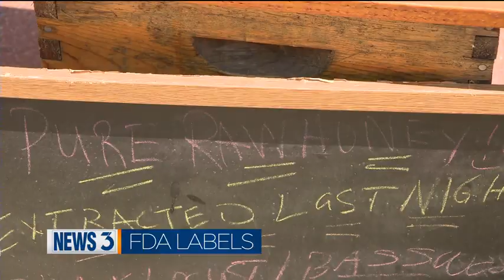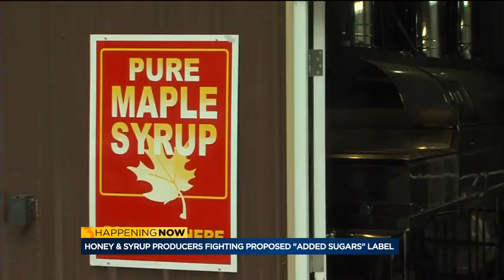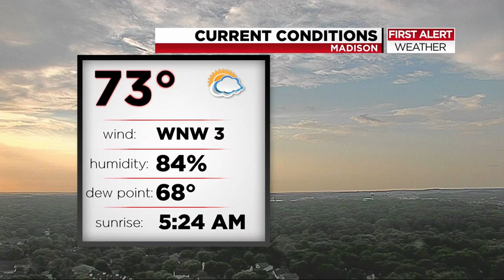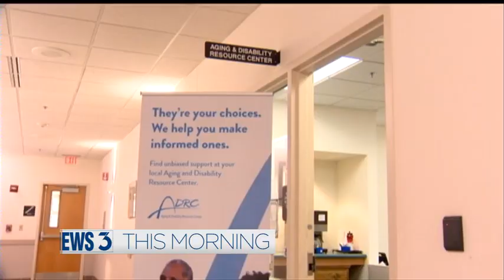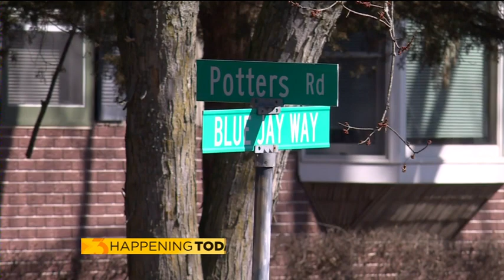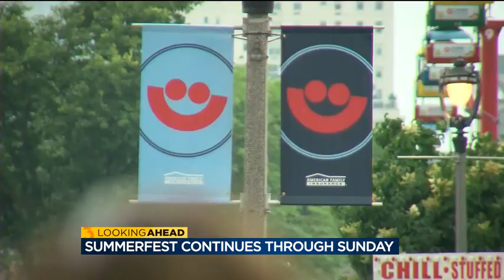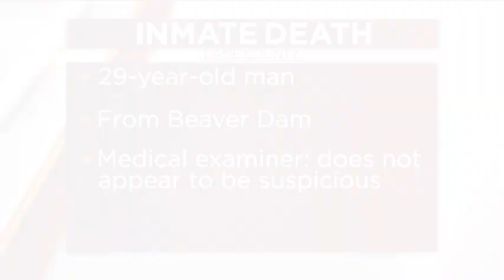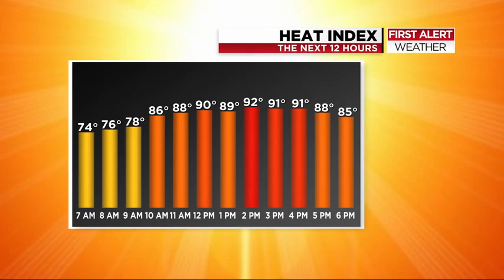News 3 This Morning: July 05, 2018